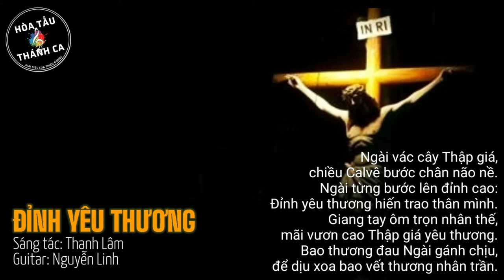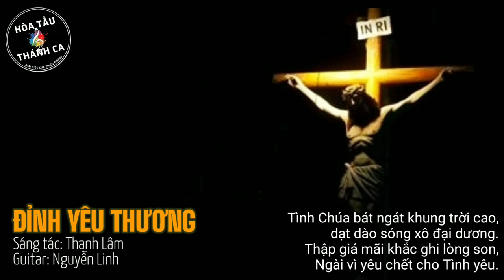ĐỈNH YÊU THƯƠNG | Hòa tấu Guitar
Hòa tấu: ĐỈNH YÊU THƯƠNG | Guitar

- Sáng tác: Thanh Lâm
- Guitar: Nguyễn Linh
1. Ngài vác cây thập giá, chiều Calvê bước chân não nề. Ngài từng bước lên đỉnh cao, đỉnh yêu thương hiến trao thân mình. Giang tay ôm trọn nhân thế, mãi vươn cao Thập giá yêu thương. Bao thương đau Ngài gánh chịu, để dịu xoa bao vết thương nhân trần.

ĐK. Tình Chúa bát ngát khung trời cao, dạt dào sóng xô đại dương. Thập giá mãi khắc ghi lòng son, Ngài vì yêu chết cho Tình yêu.

2. Từ đỉnh cao Thập giá đã hòa chan phúc ân cứu độ. Dù rằng đã bao nghìn năm, còn chưa phai tiếng yêu của Ngài. Cho nhân gian tìm nương bóng, dưới cánh tay Thập giá yêu thương. Hương muôn hoa quyện khắp nơi, mùa hồng ân chan chứa bao ân tình.

3. Nguyện vác cây Thập giá, dù gian nan khó nguy ngút ngàn. Vì rằng cuối chân trời kia, đã bừng lên sáng tươi hy vọng. Con say hương tình tha thiết, bước theo Ngài về đỉnh yêu thương. Xin ơn thiêng hằng giữ gìn, để đời con luôn ngát hương ân tình.